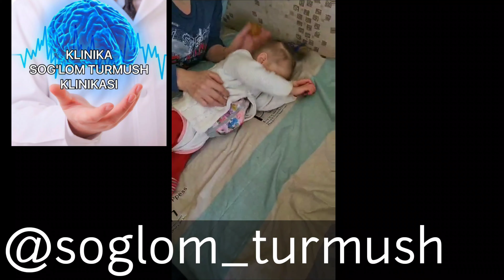ДЦП. Симптоматическая эпилепсия. Так быстро получили результаты лечение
Клиника СОГЛОМ ТУРМУШ.
адрес: Узбекистан, г.Андижан, массив Бустан, ост.3-кирпичная.